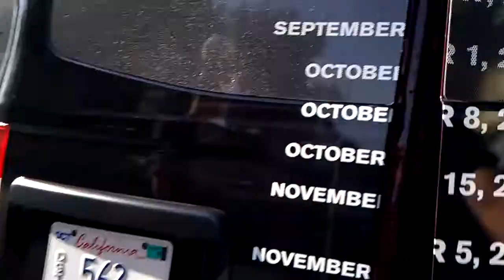Heisman Trophy truck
Overview of the Heisman trophy truck on tour.